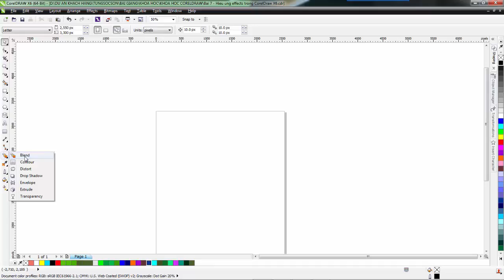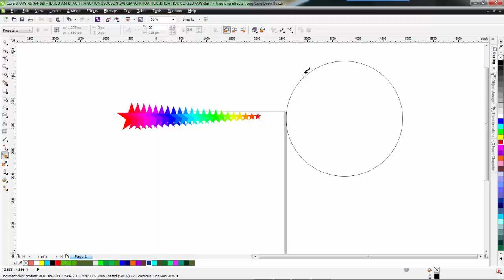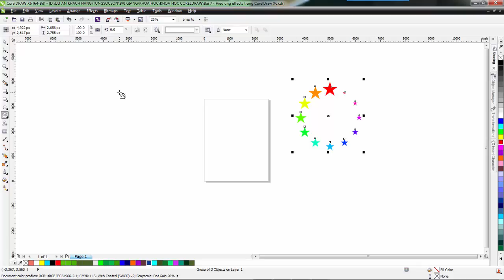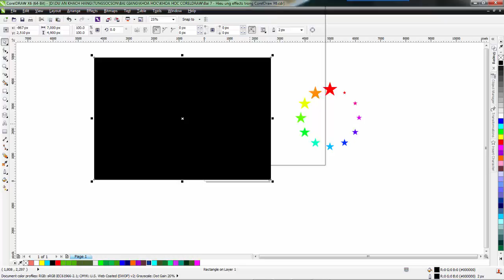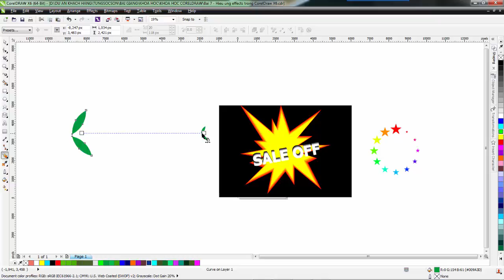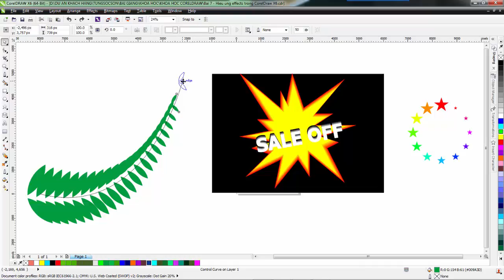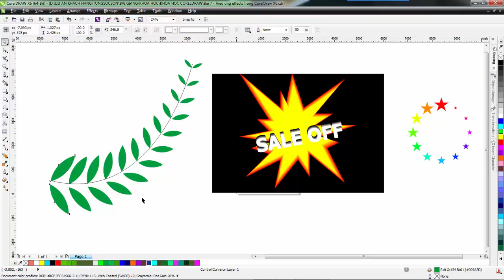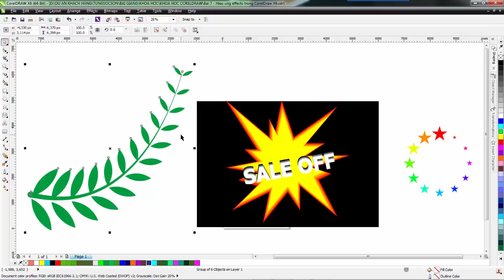Tutorial CorelDraw: Hiệu ứng Blend trong CorelDraw - Bài 7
Trong video này mình sẽ giúp các bạn hiểu hơn về hiệu ứng blend trong CorelDraw x6 giúp các bạn có thể tạo ra những đối tượng với hiệu ứng hết sức độc đáo.

Xem chi tiết bài 4: Thiết kế hóa đơn A5 kết hợp kỹ thuật kẻ bảng trong CorelDraw

Hãy nhấn ☛Đăng ký (☛Subscribe) và Like ủng hộ kênh để thường xuyên nhận được những chia sẻ mới nhất về chủ đề học Photoshop Online, Học CorelDraw Online & Hỗ trợ kiếm tiền Youtube bạn nhé.